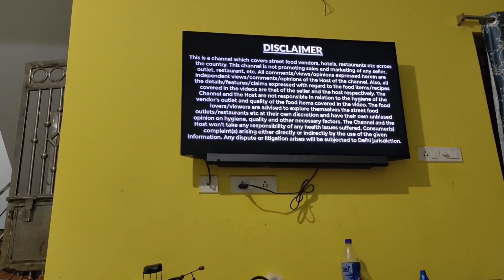Preparation for Diwali dailyvlog happ Diwali